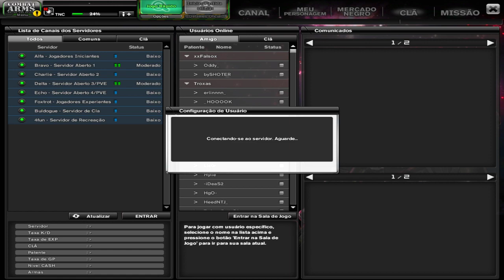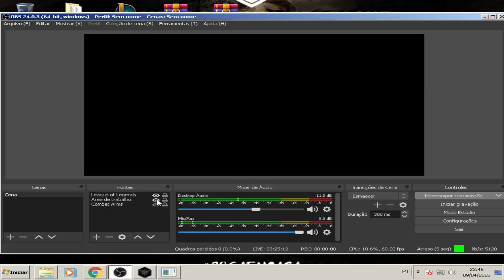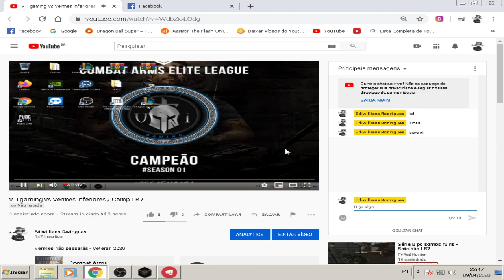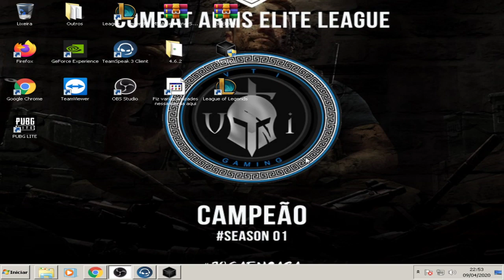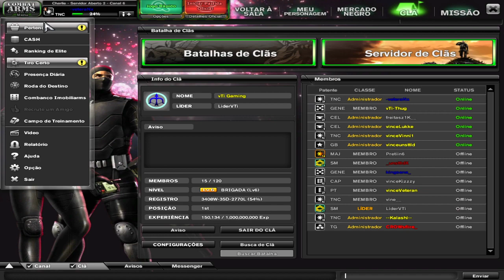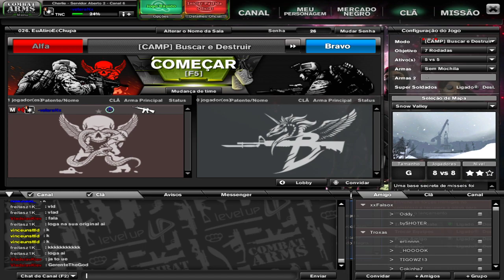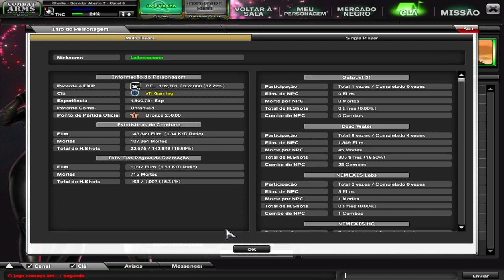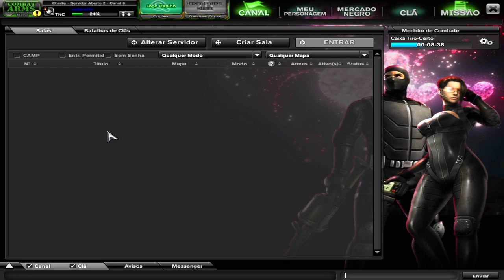vTi gaming vs Vermes inferiores / Camp LB7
Vermes não passarás - Veteran 2020